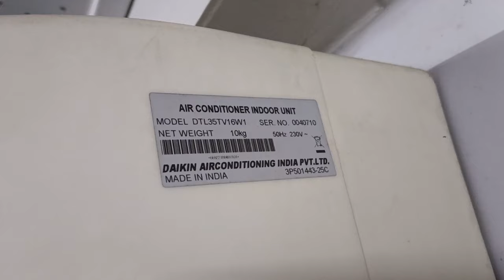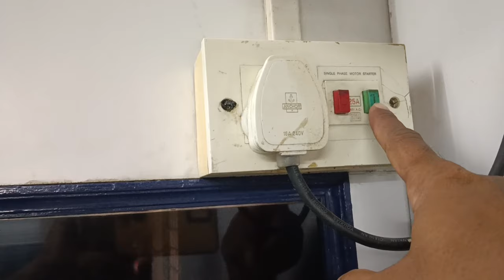Daikin Split AC 10 मिनट चल के बंद हो जाता है || Split AC switches off after 10 minutes .